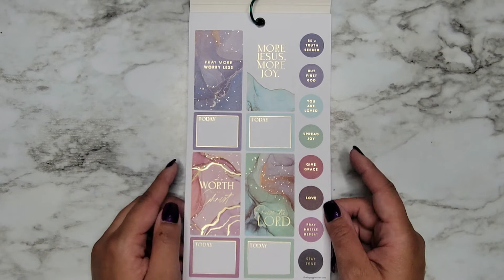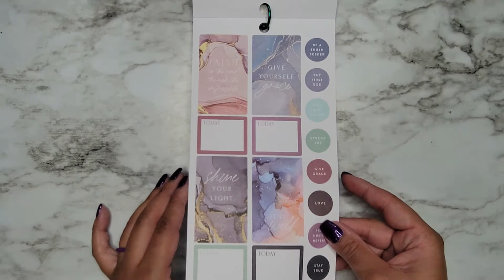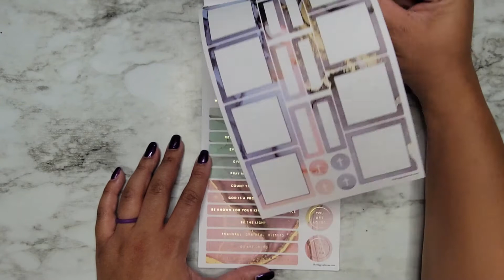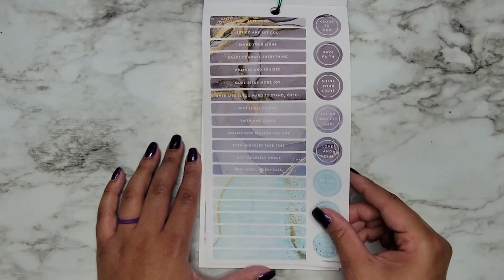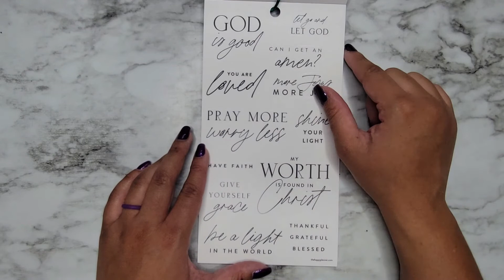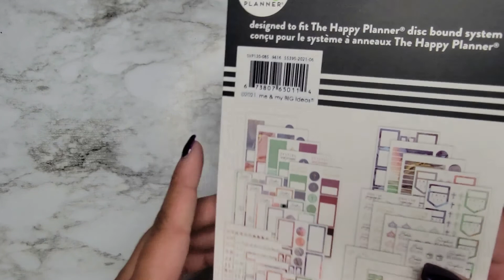Marble Faith | Sticker Book Flip-Thru | The Happy Planner | Fall 2021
Also available at Hobby Lobby